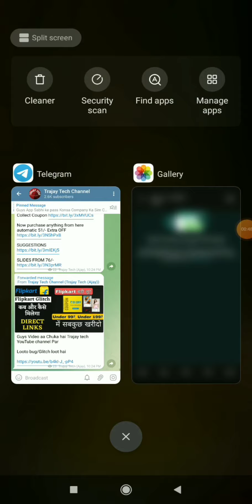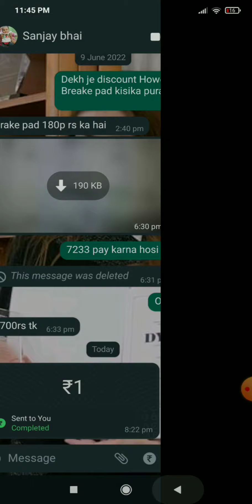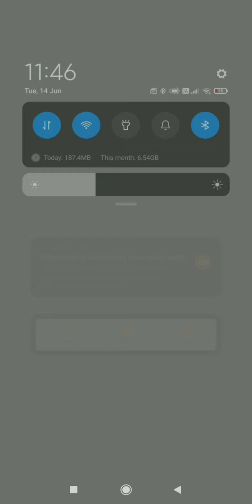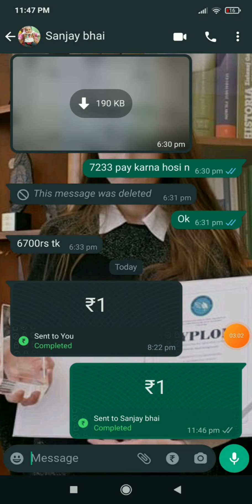WhatsApp Get ₹105 Cashback Offer | WhatsApp Se Paisa Kaise Kamaye | whatsapp cashback offer 2022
WhatsApp Get ₹105 Cashback Offer New Update ।। WhatsApp Pay Se Paisa Kaise Kamaye 🤑💥

✯ दोस्तो इस वीडियो में बताएं है ,  WhatsApp Get ₹105 Cashback Offer के बारे में अगर आप हमसे इंस्ट्राग्राम पर पूछ सकते हैं । इंस्ट्राग्राम लिंक नीचे दिया गया है ।👇🏻👇🏻

✪ Your Queries ✓✓

☞  Whatsapp Payment Cashback Offer
☞  Whatsapp ₹105 Cashback Offer Redeem Kaise Karen
☞  WhatsApp UPI Send Money Flat Cashback
☞  How To Redeem Free Cashback Offer WhatsApp
☞  WhatsApp Cashback Offer New Update
☞  WhatsApp Cashback Offer Kya Hai Full Details
☞  WhatsApp UPI Send Money Offers
☞  WhatsApp Pay New Offer Today
☞  Why Not Showing WhatsApp Pay Refar And Earn
☞  Whatsapp Cashback Offer Not Received
☞  WhatsApp Cashback Offer Kaise Milega
☞  WhatsApp Pay Se Paisa Kaise kamaye
☞  WhatsApp Se Paisa Kaise Kamate Hain
☞  WhatsApp Pay Se Cashback Kaise Milega
☞  Send money and get 105 back WhatsApp
☞  Get ₹35 cashback up to 3 times when you send 1 or more to different contacts. For select customers only.